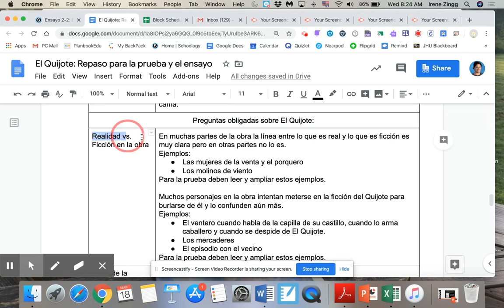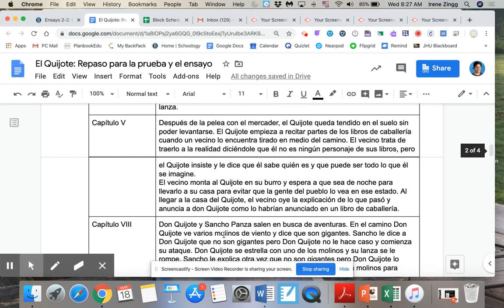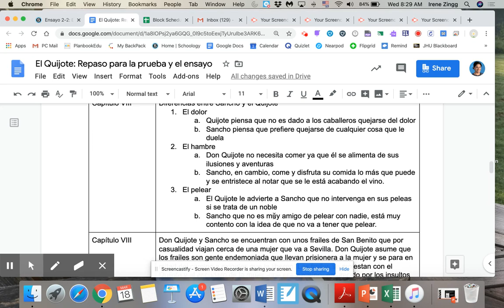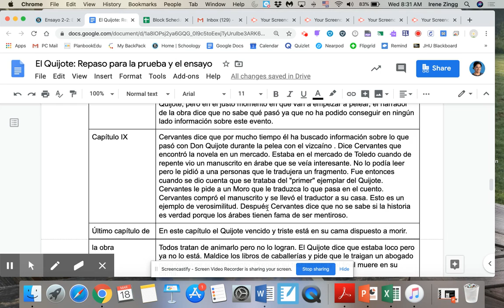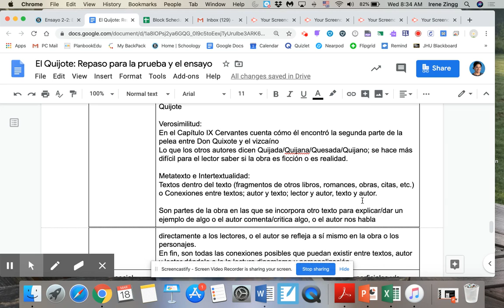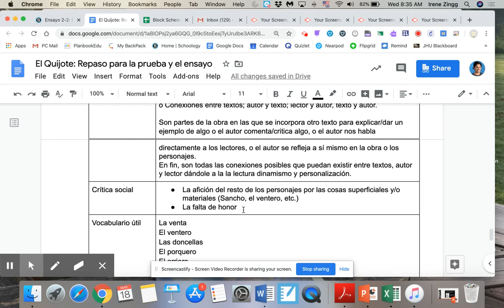Explicación y Análisis: El ingenioso hidalgo don Quijote de la Mancha